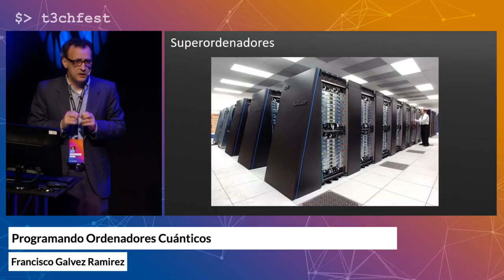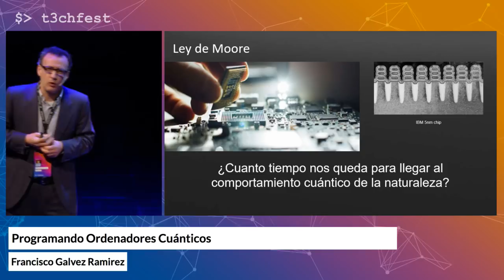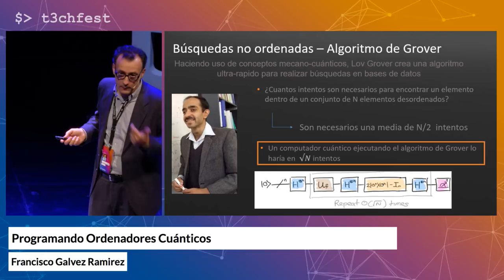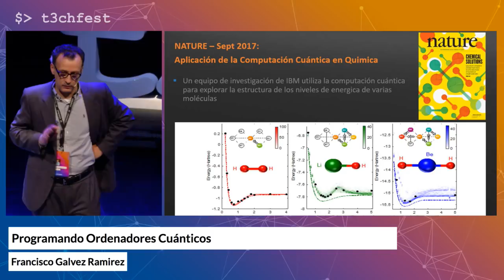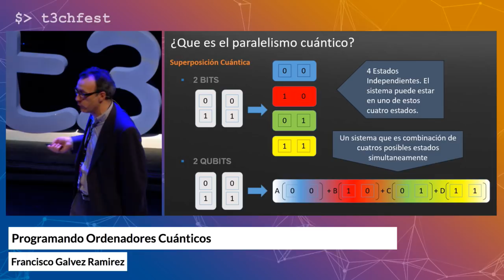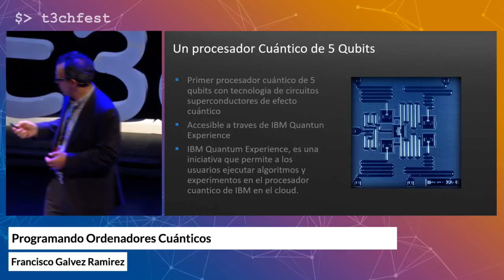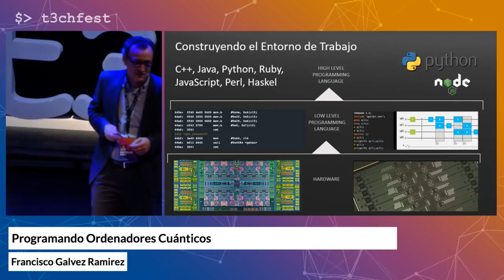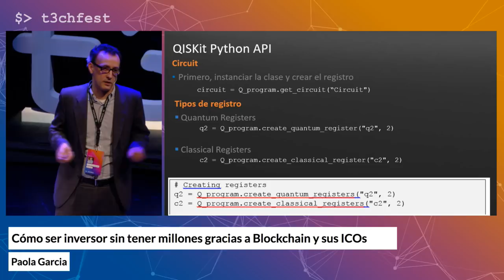Programando Ordenadores Cuánticos - Francisco Galvez | T3chFest 2018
Exposición del estado del arte de la computación cuántica. En la charla se describirán los avances realizados en la construcción de procesadores cuánticos. También se mostrarán los frameworks de programación disponibles para empezar a realizar algunos programas sencillos contra procesadores y simuladores cuánticos.